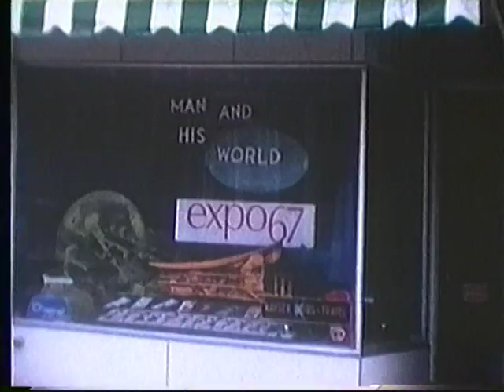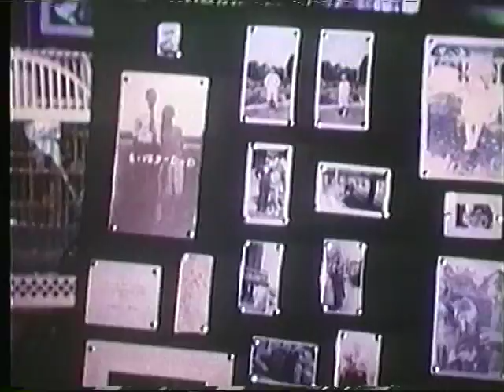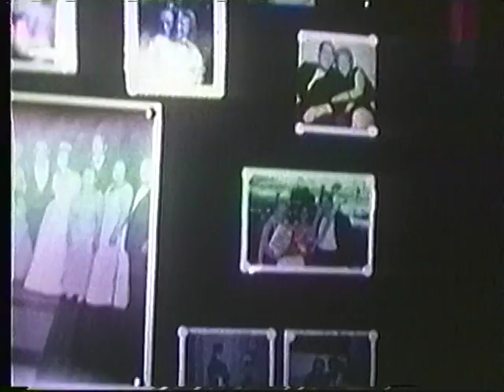Home movies 1 of 3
:05-2:40-San Juan & Caneel Bay, Puerto Rico, 1966 (Sandy &Howard Gittis, Rhoda/Bob Segal)
2:40-3:10 Baron, Benjamin February 1966
3:10-3:30 Dad playing softball
3:30-3:44 Benjamin & Hope Gittis on ride
3:44-6:10- Mom/Ben Zoo, summer 1966
6:10-7:30Hope Gittis & Ben feeding ducks Curtis Arboretum & Wall Park, 1966
7:30-7:50-Ben, Hope & Caroline at pool, Charlotte/Jerry New
7:50-8:05- Ben/Joy Dalsemer front porch 1966
8:05-:8:20, 7509 Woodlawn/roses
8:25-9:30-hope/Caroline, Benjamin at Bernard/Mildred Hamberg's house, 1966
Bernard Hamberg, Mildred Hamberg, Sue Sternberg, Ethel & Ed Orlow
9:30-10:30 Ben, Baron playing sprinkler at home, on tricycle
10:30-11:20-Susan at pool, Ben playing lawn with Baron
11:25-11:50 -Sandy, Hope/Caroline at pool eating lunch
11:5012:15 -Dad in pool with Ben teaching swim
12:1512:58- Mildred Hambeg, Howard/Sandy, Jerry New, dinner outside, Gittis/Girls Ben on swings
more Hope, Ben in pool with Ivan, Howard in pool
12:58-14:45Dick Dalsemer in pool with Joy, Ben with Dad and Howard & Caroline, Evelyn Steinberg, more Joy/Ben in pool, Caroline in pool with Howard
14:45-15:15 -Ben/Joy, Baron front porch/play lawn swings
15:15-17:00 Bernard out back his house with friends, Ben, Gittis girls play slide at Bernard's neighbors, Hope on Bernard's lap
17:00-7:30 Ben at park with Hope Gittis?
17:40-18:15 Dad playing softball
18:15-20:00Hope Gittis, Aunt Sue, Sunny Gittis, Sandy with Benjamin, Caroline, Howard Gittis, Mom/Benjamin, Hope's party, smooshed cake on hand, Caroline laughs, Mom with Ben, Hope eats cake, Mildred,  eats cake
20:00-20:35Ben & Joy Dalsemer with Dick in driveway, Baron in shots, trees on side of house,
20:40-21:15-Ben & Hope Gittis at park feeding ducks, matches earlier shots around 6:10
21:15-22:35-Zoo
22:40-23:20 -Howard/Sandy Gittis, Lenore, Sunny, Aunt Sue, Benjamin Caroline, Shabbat Bernard/Mildred's house, Billy Hamberg
23:20-23:50-Mom outside playing ball  with Ben, Fall 1966
23:50-Halloween 1966 Ben as Raggedy Andy, Lisa Keyser, Barbara Keyser, quick shots Jay Kayser and Mom
24:17-26:00-boats in harbor, Mom, probably Mexico
26:0226:28-Steven in swing at home, Benjamin, early 1967, Mom takes photo
26:30-26:35Jay Kayser Tours and Travel exterior
26:38-27:15-Steven with Lacie at pool, Ben, Baron summer,  Mom on phone, 1967
27:18-29:50 Ben's Party 1968, Jay Kayser holding cake, Ellen (quick shot), Ben, Danny Jonas, Dick & Joy Dalsemer,  Lisa Kayser, Ed/Ethel  Orlow, Barbara Keyser, Maxine Dalsemer, Hope/Caroline/Howard  Gittis, Mom with Orlows wide shot, kids at table, possibly Barry Siegel, Jeff Klein at party,
29:55-30:20 Mexico, Casa JaJa, Acapulco, Dad on raft in pool
30:20
30:21 Ben & Nana 1966
31:17 Ben & Hope, Caroline 1966?
31:50 Ben holds Steven early 1967
32:40 Ben party 1967? Barbara Keyser in shots
33:22 Bullfight, Mexico shots  1967?